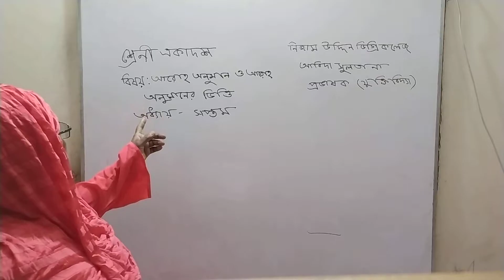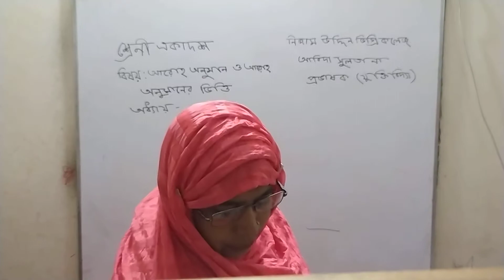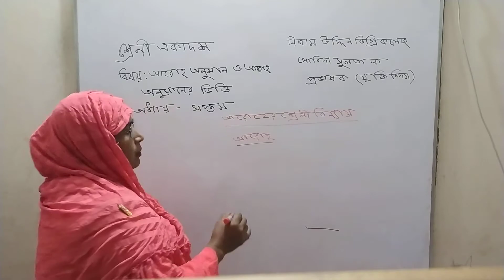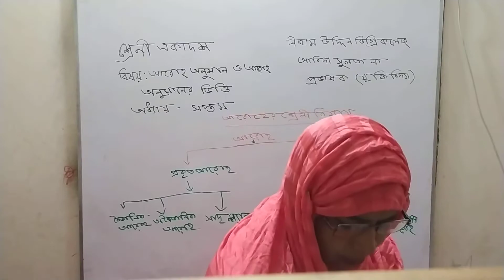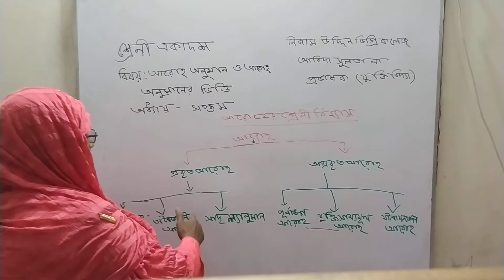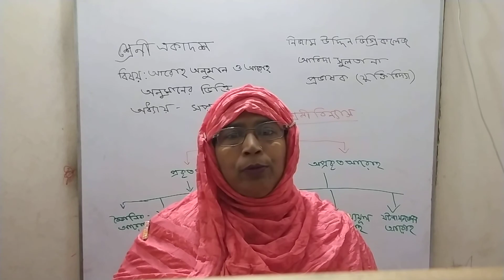বিষয়: যুক্তিবিদ্যা ;অধ্যায়:সপ্তম আরোহ অনুমান ও অনুমানের ভিত্তি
যোগাযোগ এর জন্য:০১৭১৬৮১০৩৫৬